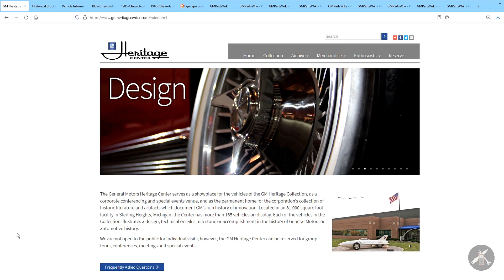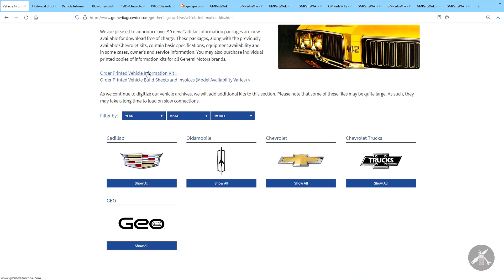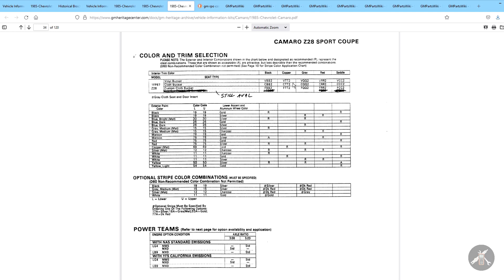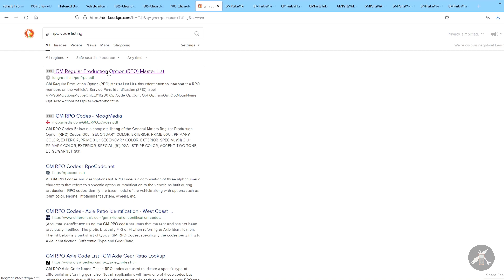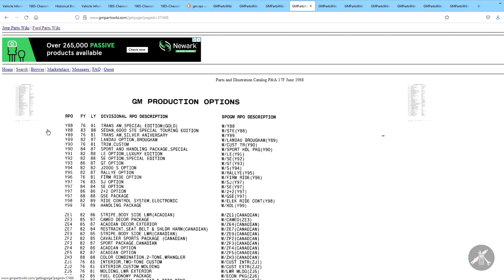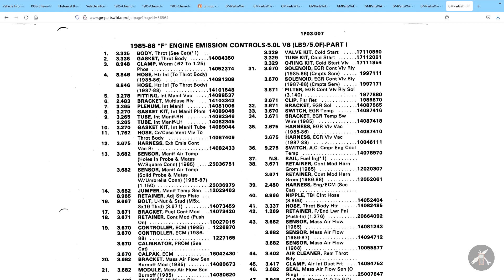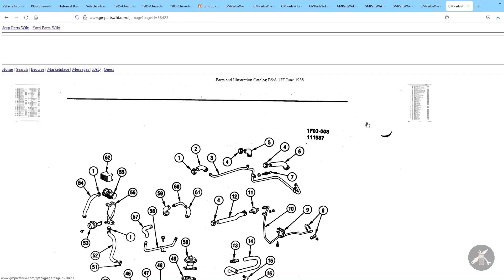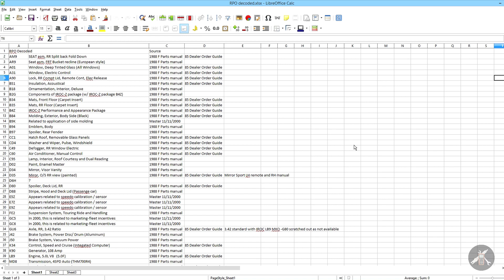General Motors Option Codes - How to Decode Service Parts Label and Determine Option Content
To understand the options on my 3rd Gen Camaro, I started with decoding my VIN number. But decoding the VIN is not enough to find your option content. VIN Decoding will provide some information about the engine, assembly plant and a few other things, but it really can't tell you much about the build content.  Instead, on your Camaro, Firebird, Corvette, or any other General Motors car, you must decode the production option or Service Parts label.  RPOs are regular production options.  Your car should have a Service Parts label that lists all of your car's build content using these option codes. If you have that information, you can determine options through dealers parts catalogs and other sources.
I go through several resources that I use to help decode RPO, option content, and GM parts information when working on GM cars.  In this video, I will explain how GM RPOs work and the resources that will help you to look up your codes and other specifications.   I then show you how to reach them with "live" video screen capture.  The GM Heritage Center is a great resource for specifications on many older cars.

My two favorite sources are currently the GM Heritage Center and GMpartswiki.com. They have information such as dealer brochures, order guides, specifications, and RPO lists.  GMpartswiki has many dealer parts catalogs posted.

NOTE: GM HERITAGE CENTER SITE HAS BEEN RECONFIGURED - LINKS HAVE CHANGED